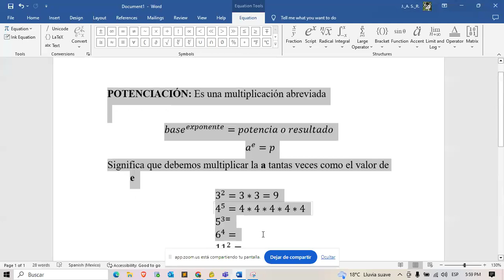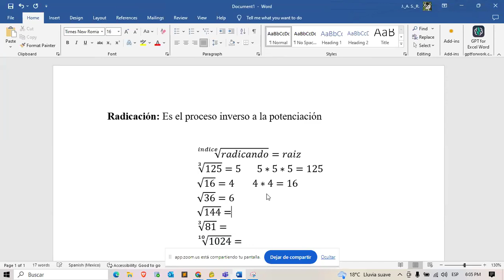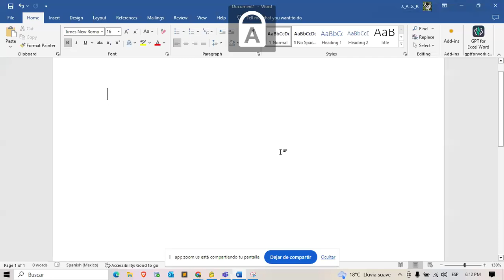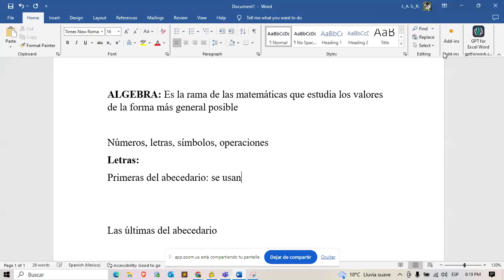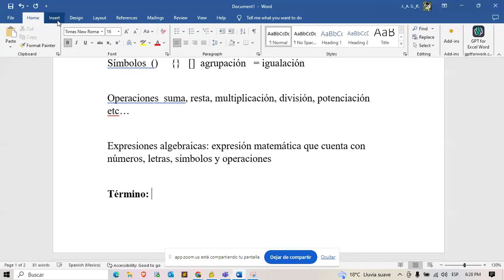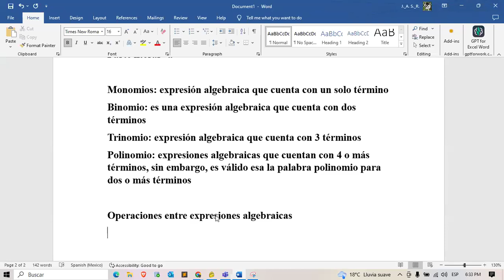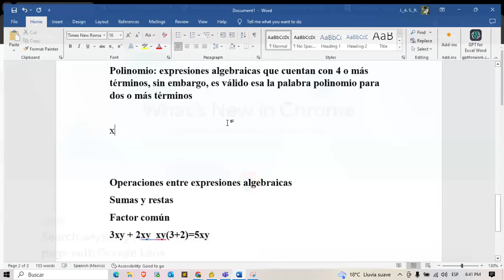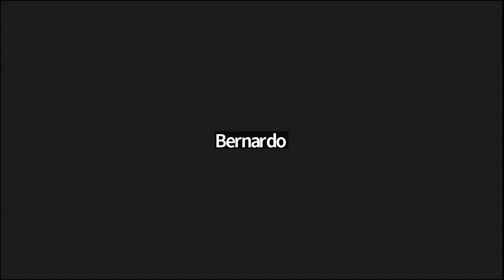1ra Clase de Matemáticas - CONEIDHU / FEDISCOL - Ciclos IV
Este es el video tomado de la 1ra clase virtual de Matemáticas, en el segundo semestre del año 2024, impartida por el docente; Sr. Mauricio Cuadrado, de la CONEIDHU a los estudiantes de la FEDISCOL en el ciclo IV.